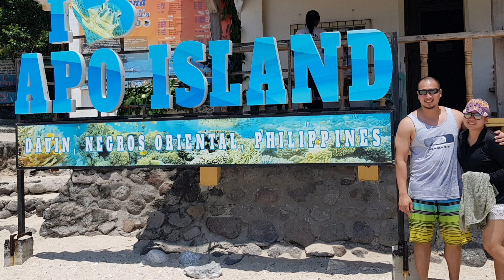Apo Island Negros Oriental Philippines 4K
island Paradise adventure swimming turtles beautiful island